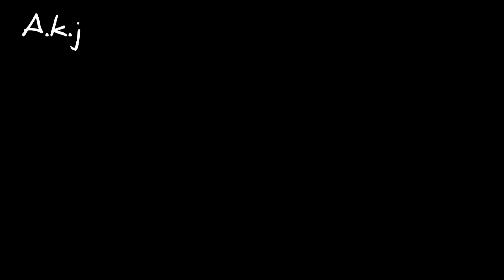Luffy Snake Man vs. Katakuri [Full Fight] - One Piece AMV - Best Fight